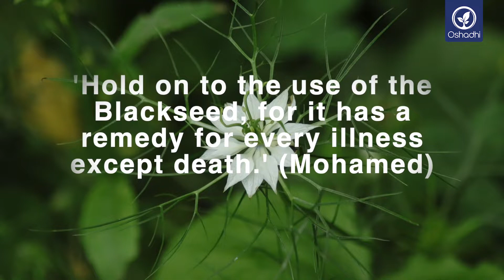Black Cumin (Nigella sativa) | Essential-Oil-Plant Portrait by Dr. Malte Hozzel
Black Cumin over its latin name Nigella sativa, belongs to the Crawford plant family the anukulasea. In arabic the plant is named habba hal barak which means seed of blessing, often also called the miracle herb from heaven. This high reputation explains why black cumin has an almost 4 000 years old history in the orient. Berbers and Egyptians are said to have used the spice the carry oil and even the essential oil as a vitality drug and as a love spell.